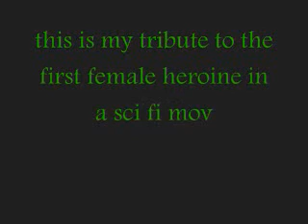ellen ripley- hero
i made another slideshow gallery with ellen ripley from the alien movies i used the song hero from spiderman. Enjoy